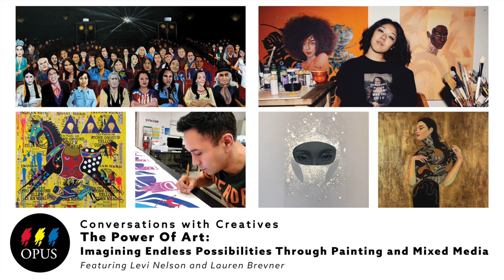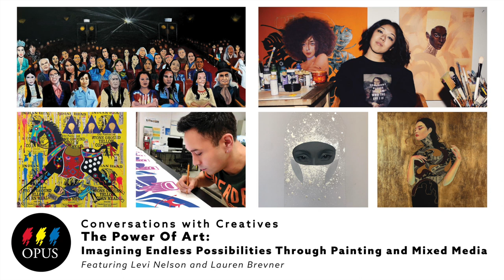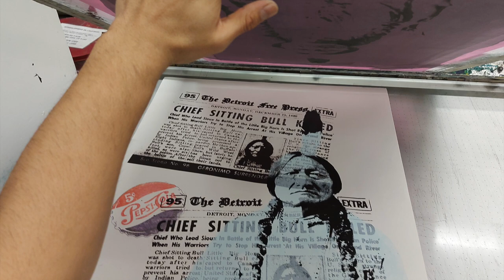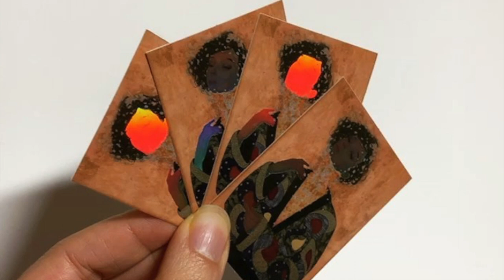Opus Visual Podcast: Imagining Endless Possibilities - Through Painting and Mixed Media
In our second of two Imagining Endless Possibilities podcast, artists Levi Nelson and Lauren Brevner speak about how art allows us to navigate transitions and re-imagine new, better futures.

The Conversations With Creatives Podcast by Opus Art Supplies is available on Apple Podcast, Spotify, Youtube, and more streaming platforms.